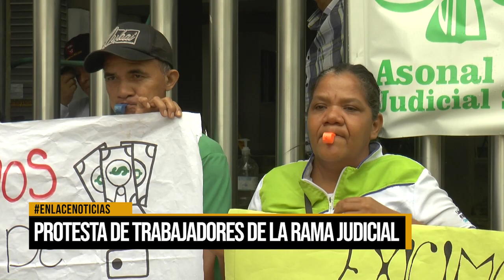Protesta de trabajadores de la rama judicial